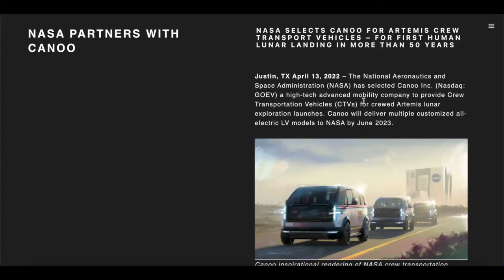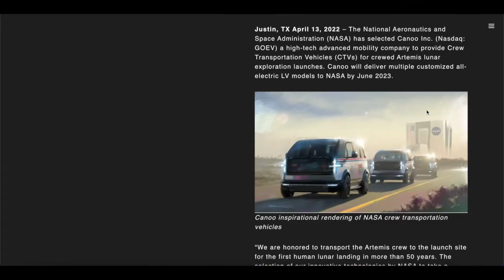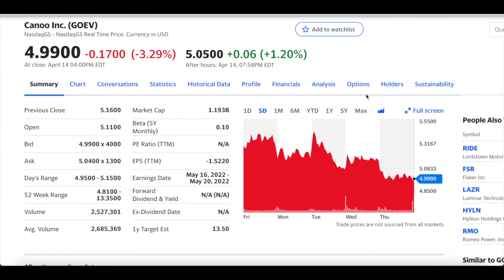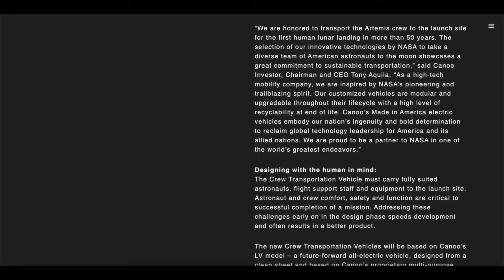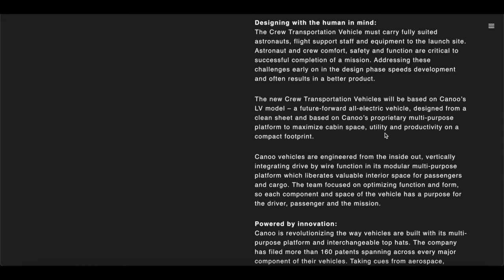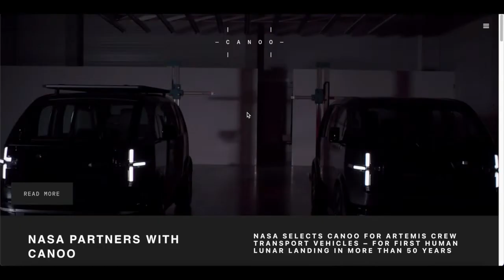Canoo to Supply Crew Transport EV for NASA's Artemis Missions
We've been wondering about the future of EV startup Canoo for a while now, which is kind of a bummer because the brand's ideas about modularity and design are super cool. We've loved its various concepts over the years, but a production model that people can get their hands on always seems just out of reach.

Music Credit
- brillion. x Monma x Tom Doolie – Aurora